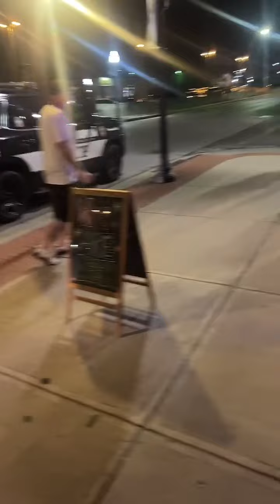Joplin has some decent guys on the force.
Joplin Police Department.  Joplin, MO

An officer with a good sense of humor and level head.  Maybe this guy should be coaching his peers.  🤷🏼‍♂️